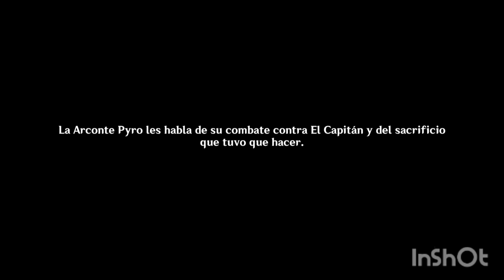Genshin Impact: El eco de la vida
Hoy traigo un nuevo video continuando las misiones Arconte de Genshin Impact en Natlan.